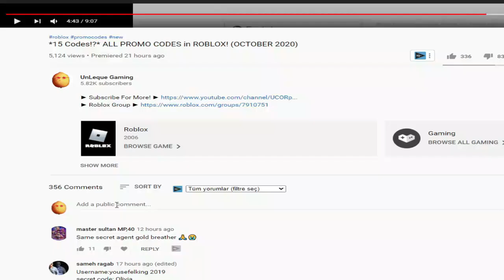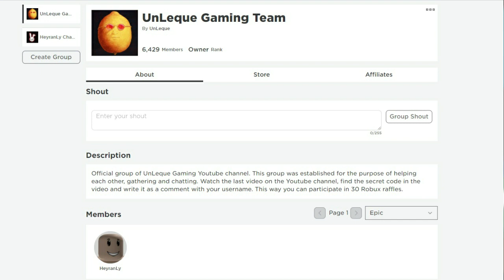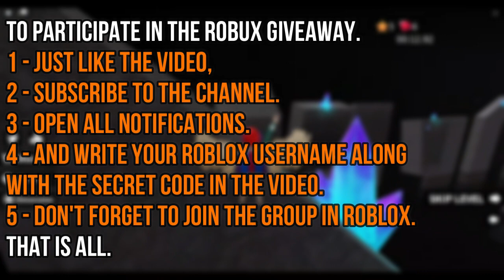ALL NEW *EVENT* UPDATE CODES! 🚗 Roblox Car Dealership Tycoon Codes 🚗